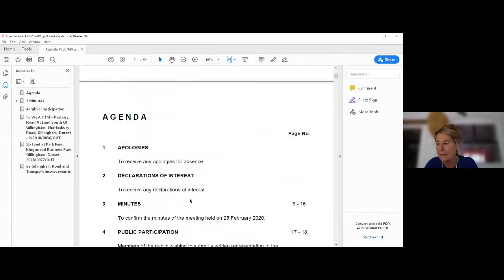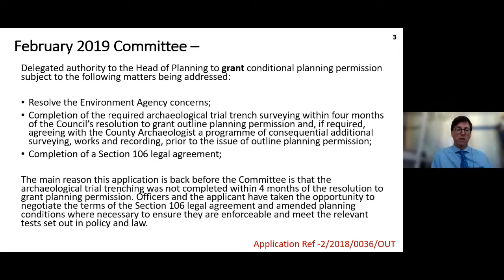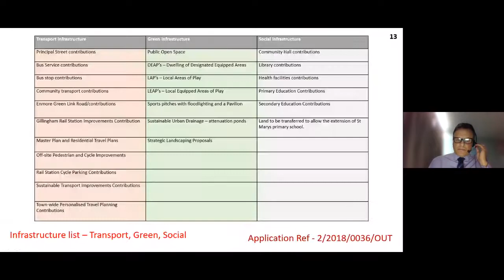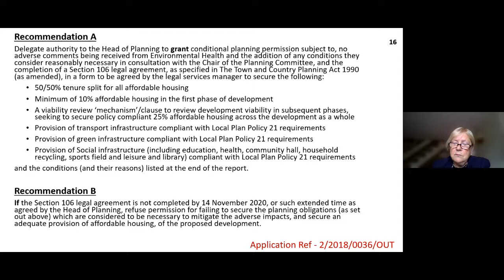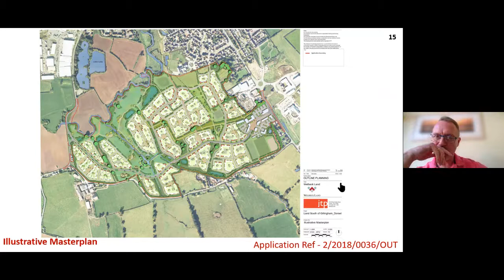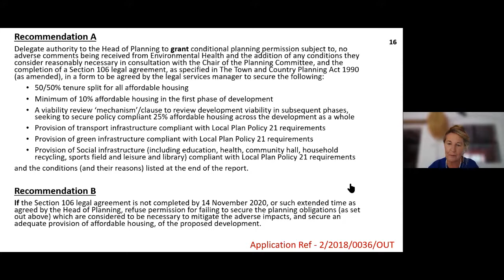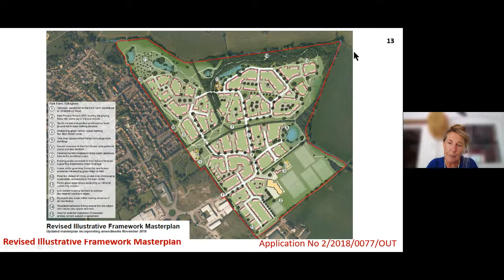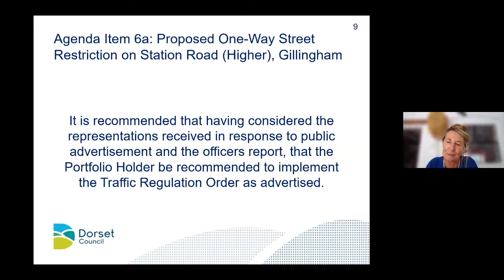Recording of Dorset Council's Northern Area Planning Meeting held on 14 May 2020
Recording of Dorset Council’s Northern Area Planning Committee held on 14 May 2020.